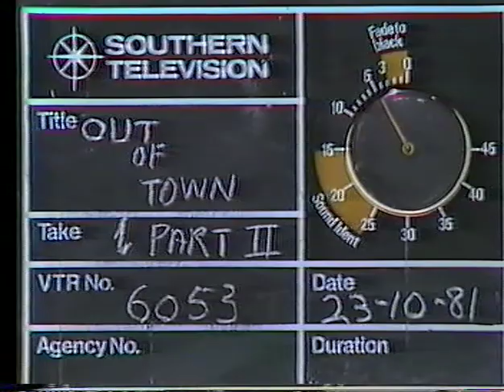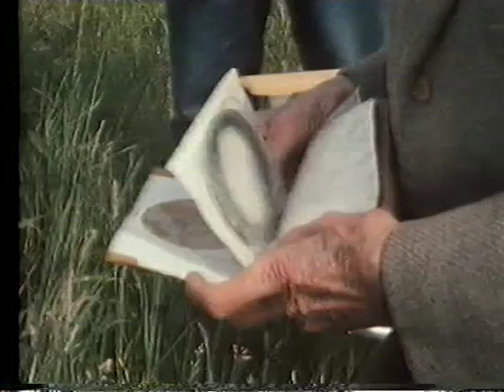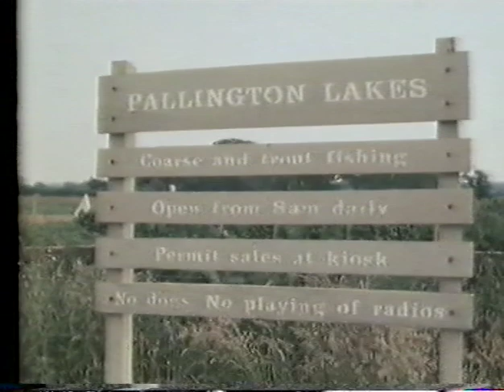George Dunton - 100 Year Old Fisherman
An old episode of Out of Town from 1981 featuring my Great Grandad, George Dunton, fishing in Dorset at the age of 100.